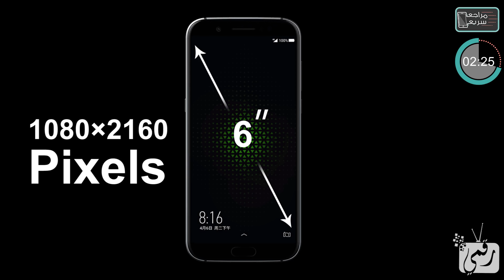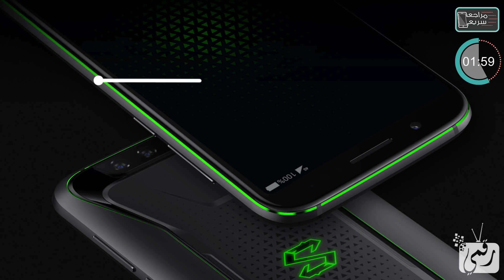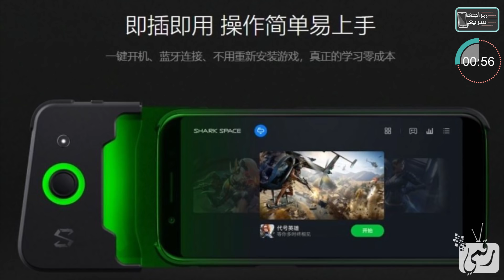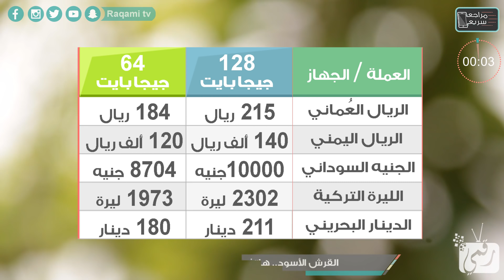شاومي بلاك شارك Xiaomi Black Shark | أنت جيمر؟ هذا الهاتف لك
شاومي بلاك شارك  Black Shark هاتف الالعاب المواصفات والسعر وكافة التفاصيل حول جديد شاومي من الهواتف لمنافسة هاتف ريزر فون والذي أتى كأول هاتف للألعاب.
Xiaomi Black Shark Hands On & Overview